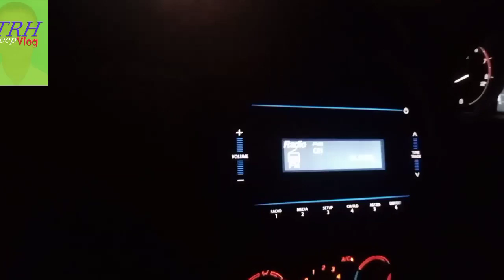party day traveling shoot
party day  traveling shoot day  traveling shootparty day  traveling shoot
party day  traparty day  traveling shoot